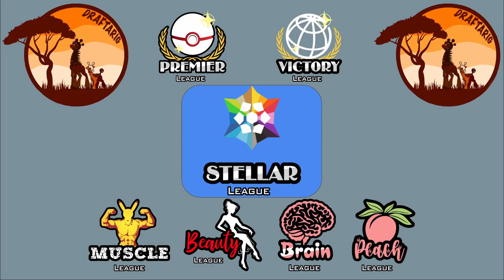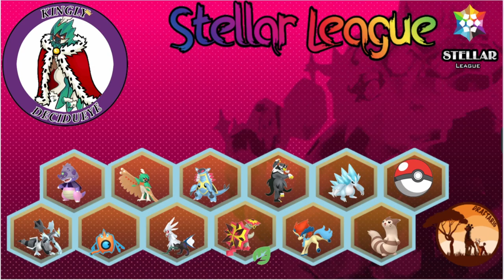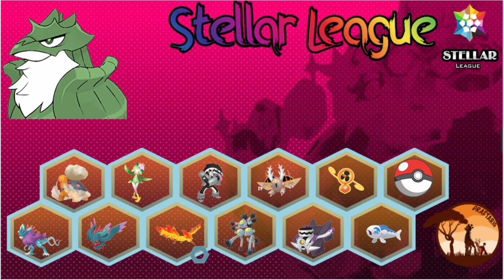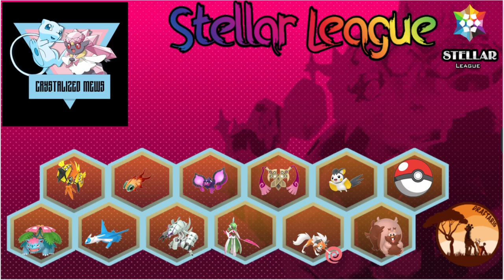Stellar Draft League - Post Draft Power Ranks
Draftarig is a well-regarded and an esteemed Discord Server, home to some of the highest quality Pokémon draft league players in the world!

The server hosts all kinds of Pokémon and other, non-Pokémon gaming events both on cartridge (Switch) and online. Pokémon events consist of a wide array of battling and non-battling formats to accommodate everyone, we are also a great bunch of people, happy to lend anyone a hand and advice!

With all that being said however, the big-ticket item is our singles draft league, the best in the business!

After a highly-successful  season boasting 8 leagues with 112 participants, we're back again with the much-anticipated Season 6, featuring a number of exciting tier changes! With 7 leagues spanning 5 tiers from Pokemon newcomers to high-caliber draft veterans, this season is certainly shaping up to be another one to remember.

Our league format has a promotion/relegation system where you can climb the ranks to the ultimate glory of winning the highest level, the Premier League!
We also allow the use of some select, typically Smogon banned Pokémon as well as Tera Pokémon which is another thing that separates us from your typical leagues!

These Power Rankings for the Stellar League are derived from the commissioner Alex's personal opinion/experience and are not definitive by any means. If you have any comments or opinions to add, please feel free to let us know in the comments section and please subscribe to keep up with our content moving forward! Also big shout out to Gohs for creating the roster images and Pissuinha for providing the template!